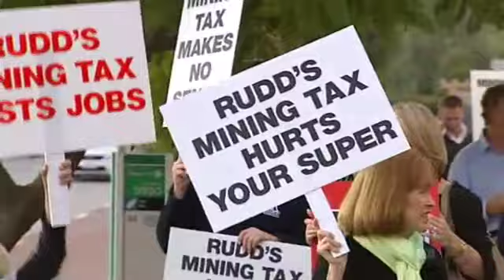ABC News F**k Up